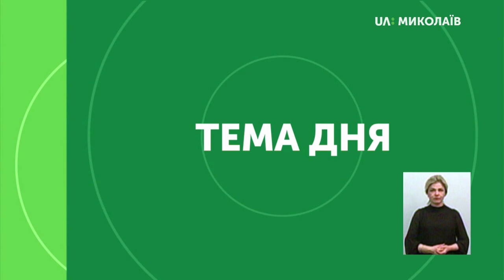Тема дня: Проєкт «Безпека дитини»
16 жовтня підбили підсумки третього сезону проєкту «Безпека дитини», в рамках якого дітей і підлітків навчали основам самооборони та правилам безпеки у повсякденному житті. Чому потрібний такий проєкт і хто може взяти в ньому участь? Як сприйняли ініціативу батьки і тренери? Наскільки корисні навички, що отримують діти? – про це в програмі «Тема дня» 17 жовтня 2019 року.
Гостя прямого ефіру – Тетяна Жарєнова – адміністраторка проєкту «Безпека дитини»